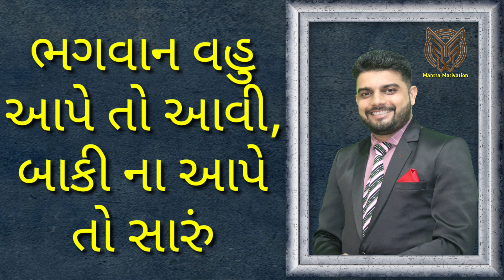ગુજરાતની દરેક સ્ત્રી ખાસ જોવે